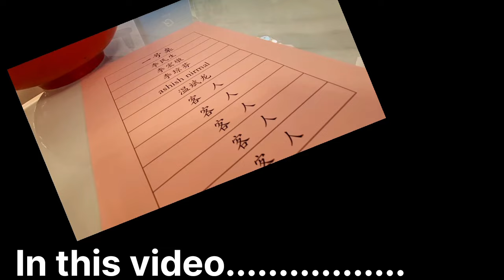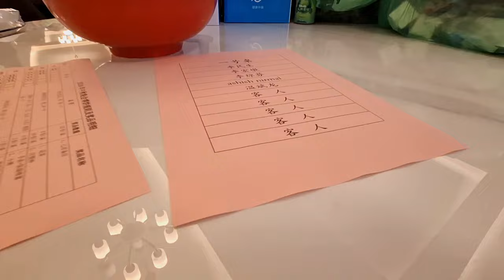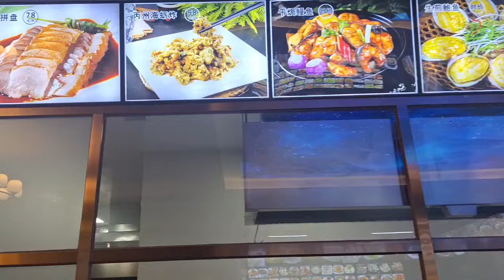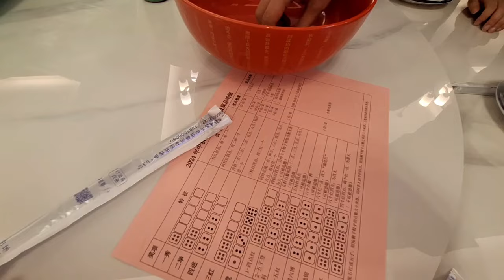Mid Autumn Festival in China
if you want support me for traveling support me directly Phone Pe and
UPI ID ► ashnirmal1@ybl

fulldetailvideo china midautumnfestival indianinchina Мне нужно жить здесь и сейчас! Владелец автомобилей Leopard 5 и Lixiang L7 сравнил свои автомобили #🇰🇷🇵🇰BREAKFAST AT CVS + MY KOREAN UNIVERSITY TOUR Stressful Arrival In Shanghai, China 🇨🇳 My New Car - I Bought THIS in China!? Black Muslim Girl in Kabul: exploring Life Under Taliban Control 🇦🇫 How Expensive is it to Visit Kuala Lumpur, Malaysia? 🇲🇾 I Rented a $600 Girlfriend in Japan 🇯🇵